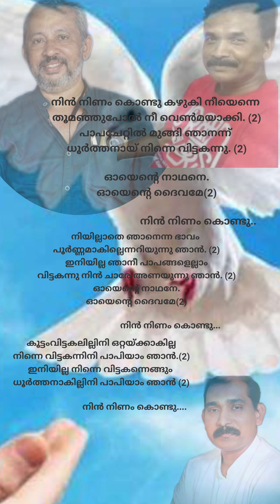ധൂർത്തൻ I Malayalam Christian Devotional song | Roy Varakukala Thomas | Binu Antony | Bhasi Poonkavu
ധൂർത്തൻ

Lyrical video

Written by :  Roy Varakukala Thomas

Sung by: Binu Antony